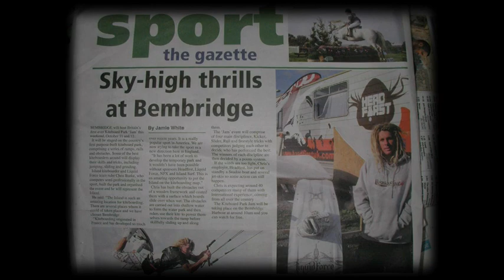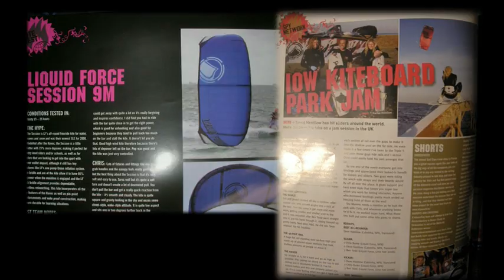Kite Bum...? Adventure Education 2009 FINAL Version!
A documentary about the sport of kite surfing, Chris Burke introduces us to wake style!
A film about the promotion of a new style of kite surfing.
By Charles Doney, Josh Howell, and Luke Gierak.